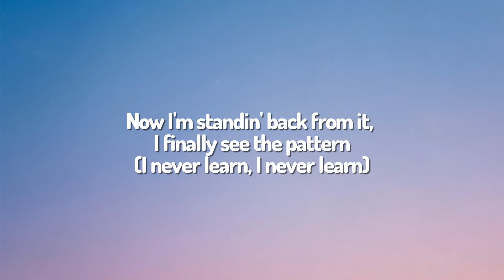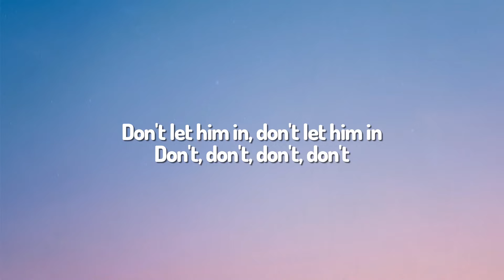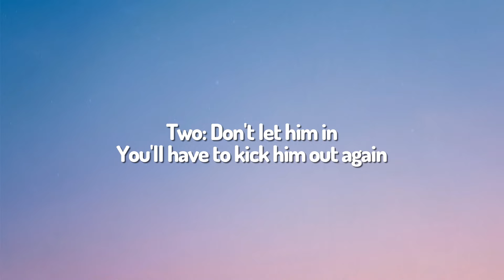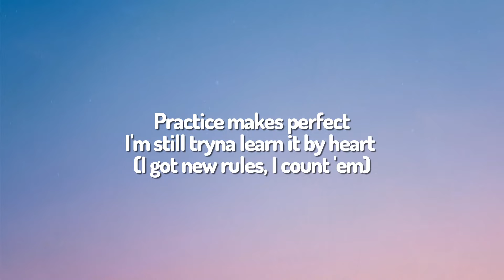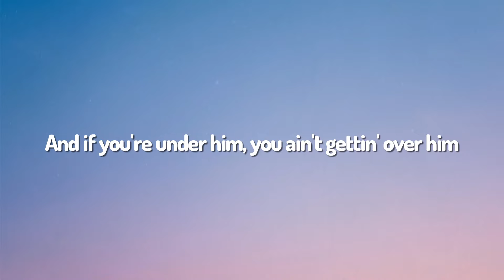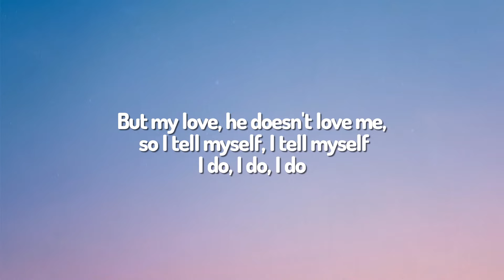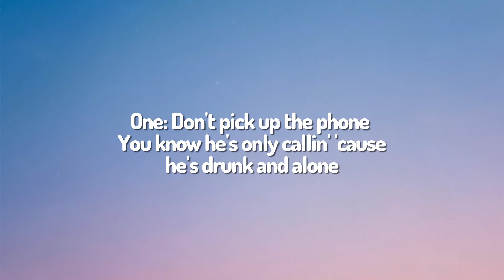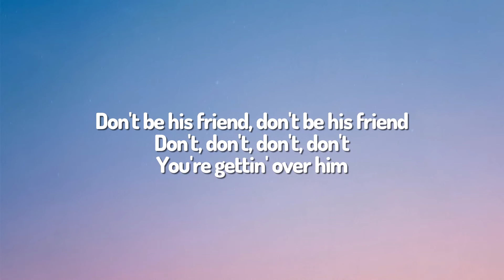Dua Lipa - New Rules (Lyrics)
[Pre-Chorus]
Two: Don't let him in

[Pre-Chorus]
Two: Don't let him in (uh-ooh)